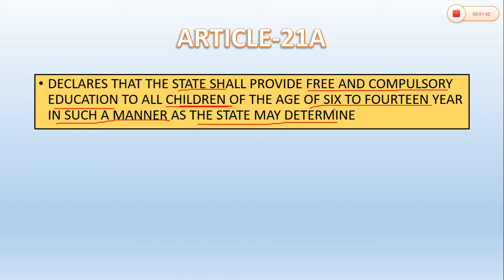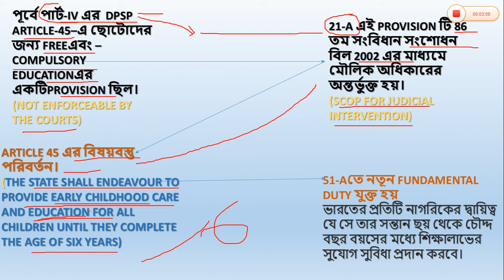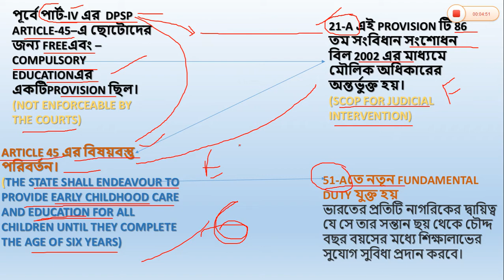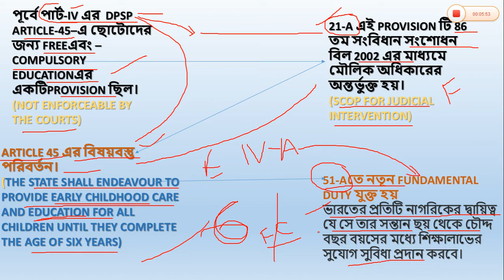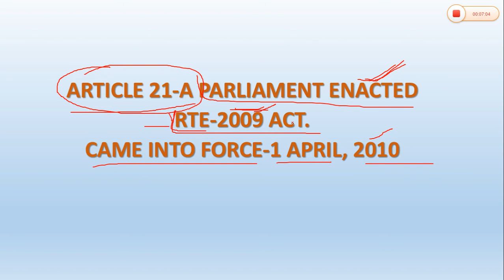INDIAN POLITY FROM M LAXMIKANT IN BENGALI(ARTICLE 21 A) WBCS PREPARATION FOR ALL ASPIRANTS